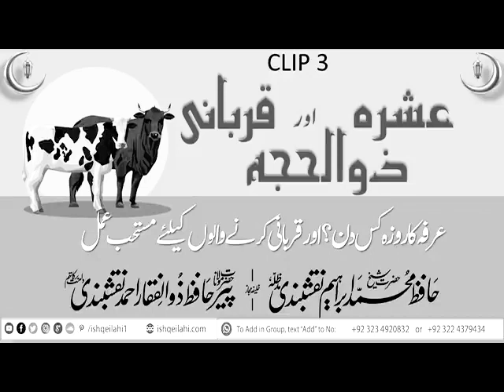عشرہ ذی الحجہ کی فضیلت اور اہمیت غور سے دیکھیں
Video from Khatame Nubwway